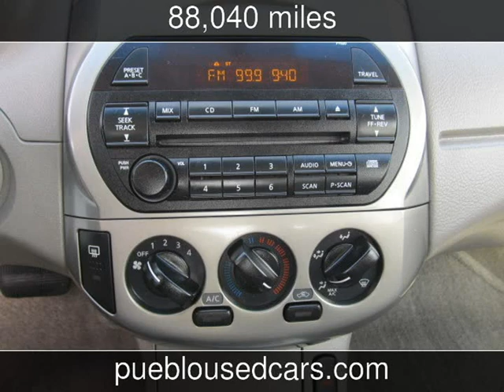2003 Nissan Altima SE Used Cars - Pueblo,Colorado - 2014-03-06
See more details about this used car This 2003 Nissan Altima SE with 88,040 miles is for sale at Thompson Auto Sales.